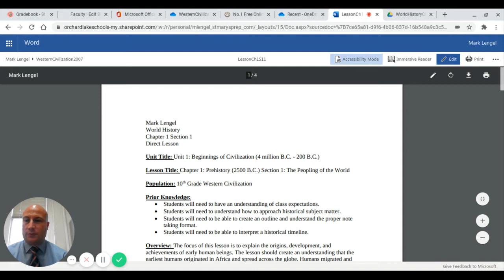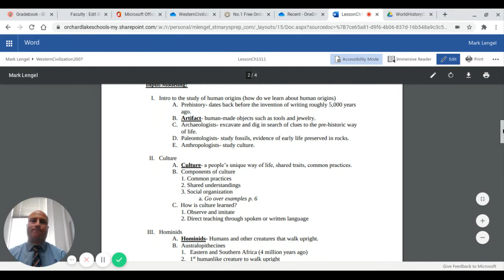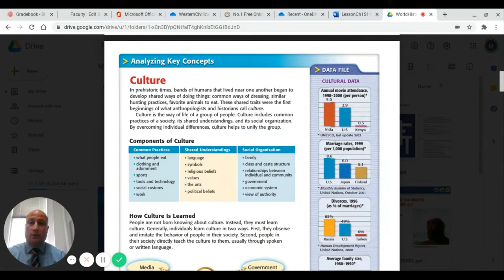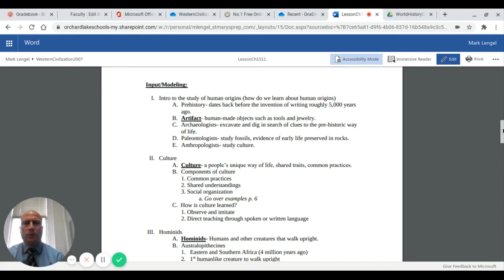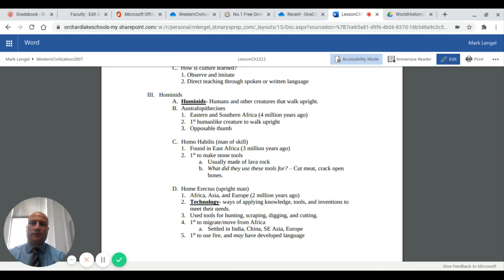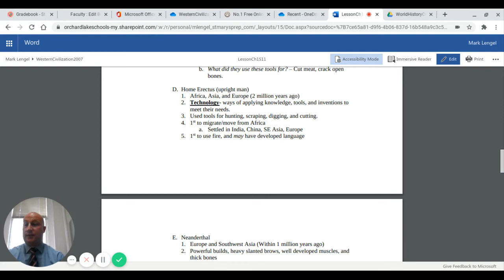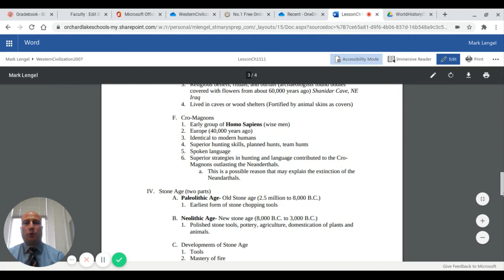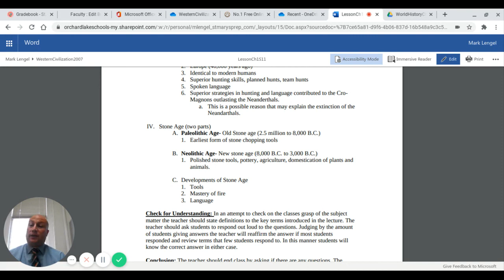Prehistory: The Peopling of the World VideoLessonCh1S1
This Outline is about the earliest human origins and how historians come to learn about human. Paleolithic and Neolithic ages are also discussed. Key Terms such as culture, artifacts, Australopithicines, hominid, homo habilis, homo erectus, neandarthal, homo sapien, and cro- magnon are involved.